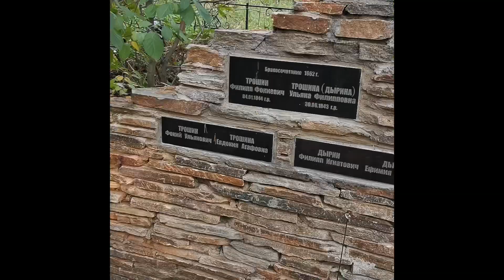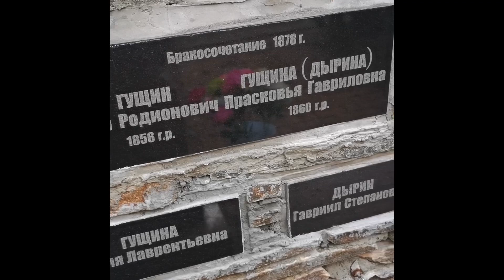Митрофановское кладбище - Челябинск ( Видео от подписчиков )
Митрофановское кладбище расположено в Центральном районе Челябинска. Оно было образовано в 1870-е гг. и считается одним из старейших действующих кладбищ в городе. Кроме того, вместе с Успенским это один из двух челябинских дореволюционных погостов, не уничтоженных в 1920-30-е гг.

Общая площадь Митрофановского кладбища составляет 40 га. Своё название оно получило от часовни во имя св. Митрофания (в годы советской власти была закрыта).

В 1950-е гг. захоронения на этом некрополе прекратились, территория достаточно быстро пришла в запустение. С 1990-х гг. здесь вновь начали хоронить умерших, кладбище было восстановлено и облагорожено.

Позднее рядом с центральными воротами был возведён храм Святителя и Чудотворца Николая, создан музей погребальной культуры. К храму перенесли прах первых поселенцев Челябинской крепости, захороненных на погосте одноимённой церкви в центре города. На административном здании установлена памятная табличка.